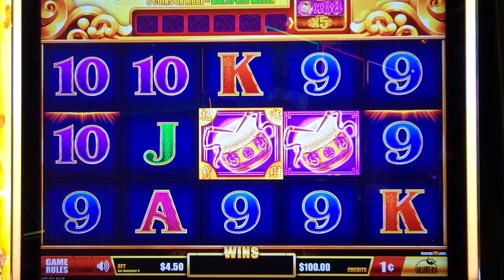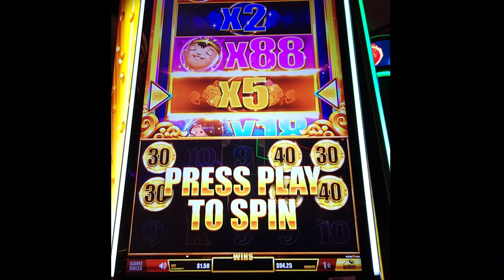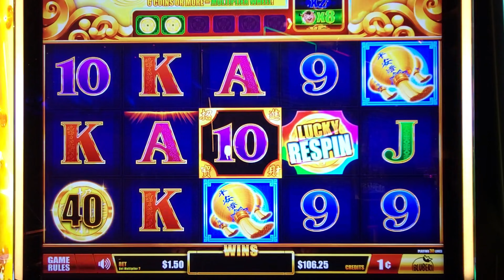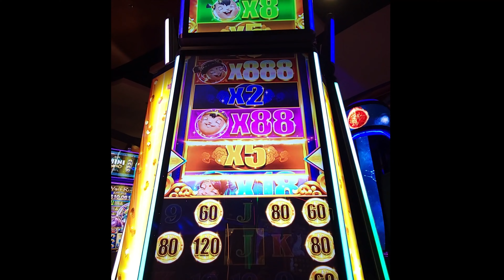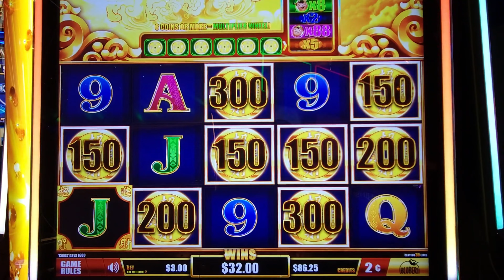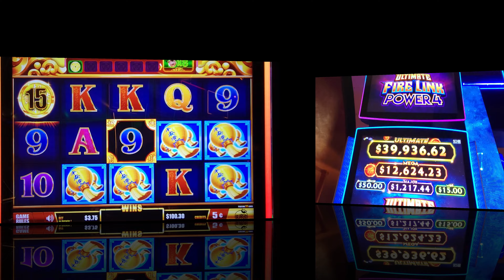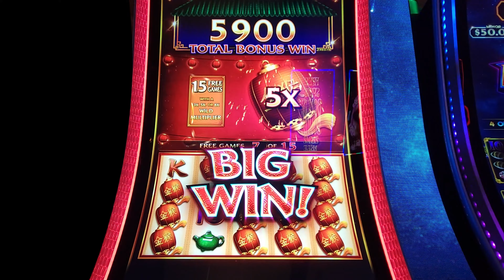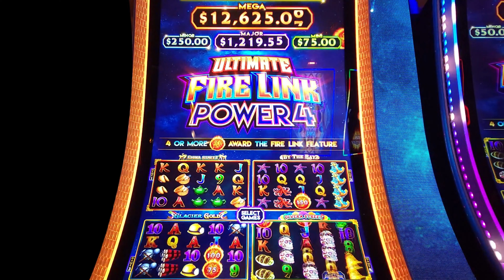7 Bonuses on XÌNG FÚ 888 by Bluberi Gaming / BIG WIN Ultimate Fire Link Power 4 by Scientific Games!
All of my slot videos are meant for your entertainment.

(CASINO LOCATION)
🔥Potawatomi Hotel & Casino, 1721 West Canal Street, Milwaukee, Wisconsin 53233

Please don't forget to leave me a thumbs up 👍and a comment, if possible, it really helps YouTube push my channel to new viewers and helps me grow!

My videos are intended for adults 18+ only.
Please gamble responsibly! Don't gamble with money you cannot afford to lose!

📫You can send me at email at📫

©All uploads and video/audio content are property of DWT SLOTS. You do not have permission to re-use or publish any part of them without our written consent.